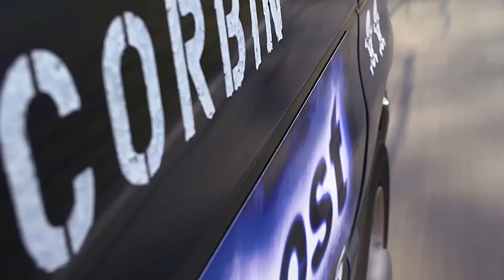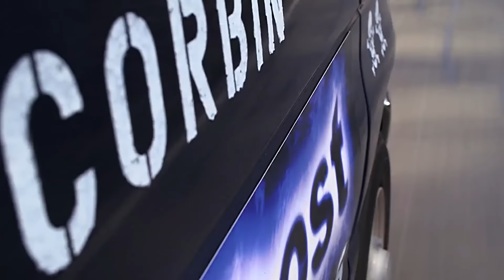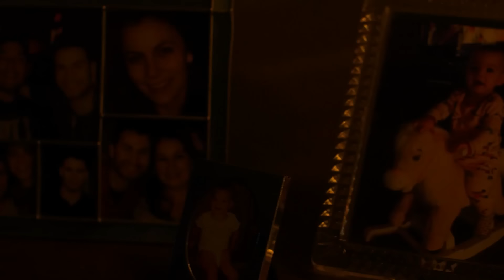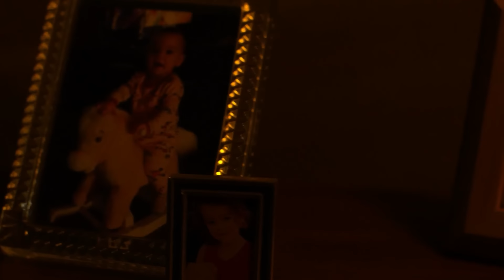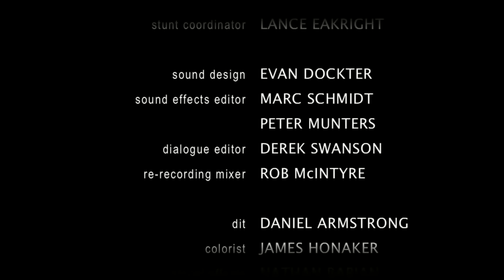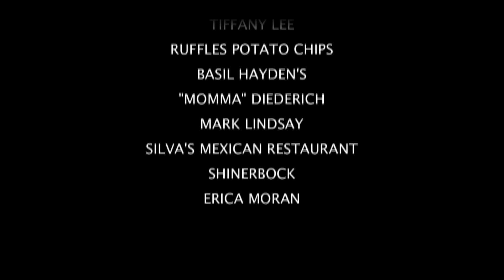Curse of the Past - 🎬 YouTube Thriller Movie - Full HD Horror Movies in English 🎬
"Curse of the Past" is a gripping supernatural thriller that follows the tumultuous journey of Sam Parsons, a man who strives to put his sad past behind him and build a peaceful life for his family. After serving time in prison, Sam is determined to make amends and cherish every moment with his wife, Courtney, and their adorable daughter, Harper. They have established a seemingly idyllic life in a quiet suburb with a beautiful house that symbolizes their new beginning.

However, the tranquility of their lives is disturbed when a series of mysterious and eerie events begin to unfold within the walls of their home. Strange sounds echo through the corridors, objects move on their own, and an ominous presence hangs in the air. Sam becomes increasingly concerned for the safety of his beloved wife and daughter as the supernatural events escalate.

Haunted by his past, Sam must confront the demons within himself to protect his family from a malevolent force that has infiltrated their home. As sinister events mount, Sam enlists the help of paranormal experts and delves into dark secrets that may be tied to the house's history. The film deftly blends psychological suspense with supernatural horror as Sam races against time to uncover a mystery and save his family from the clutches of an ancient and vengeful creature.

With a combination of dizzying tension, emotional depth and spine-chilling supernatural elements, "Curse of the Past" explores the lengths a father will go to protect his family from both material and immaterial threats that threaten to tear them apart . Can Sam defeat the demons from his past and confront the malevolent force that lurks within, or will he lose everything he holds dear to the insidious power of the unknown? Only time will reveal the terrifying truth that lies beneath the surface of this gripping tale of family ties and the supernatural.

avrorapal185
"EngMovieWorld" is your unique YouTube channel, dedicated to all lovers of English cinema. We offer you the best English-language movies of various genres.
Our mission is to make the world of English cinema accessible to audiences with different tastes and preferences. We regularly update our selection of movies, including classics, modern hits, dramas, comedies, thrillers, fantasy and many other genres.
On "EngMovieWorld" you will find:
✅ Convenient search and sorting of films by genre, year of release, rating and actors.
Join "English Cinema Haven" and let us help you immerse yourself in the magical world of English cinema, expanding your cinematic erudition and discovering exciting new stories.